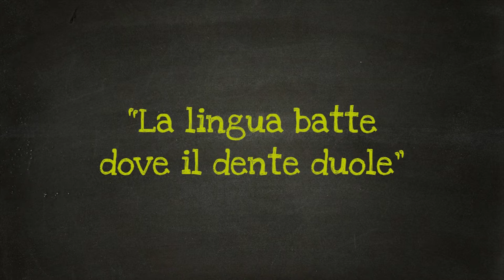Proverbio della settimana: “La lingua batte dove il dente duole”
Si dice che “la lingua batte dove il dente duole” quando uno ritorna continuamente su certi argomenti che gli stanno a cuore, anche se vuole fare finta di passarci sopra.
L’immagine è presa da una situazione dolorosa: quando infatti ci duole un dente basta un minimo tocco involontario della lingua per risvegliarne il dolore, e questo capita frequentemente essendo la lingua un organo di estrema mobilità e difficilmente controllabile.

Tratto da “Frase fatta capo ha”, Zanichelli editore